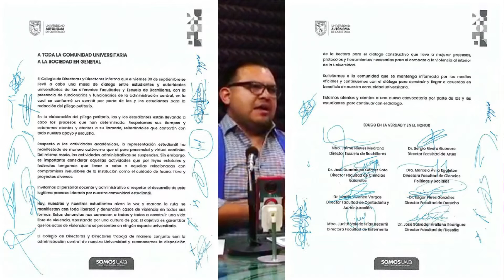¿Apatía de la UAQ ante violencia de género?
¿Por qué sigue sin resolverse el paro en la UAQ? La violencia de género es un fenómeno que existe en las comunidades estudiantiles, así como en centros de trabajo.
Es importante considerar que la violencia de género es la antesala de la comisión de delitos como lo es el abuso "luaxes", violación y muchas de las veces hasta el feminicidio.
La violencia de género siempre se da en un ambiente donde existe encubrimiento y abuso de poder, así que es importante que como sociedad coadyuvemos a identificar estos hechos de tal suerte que coadyuvemos en la erradicación de estas dolosos prácticas.